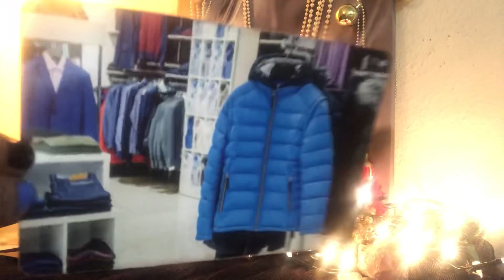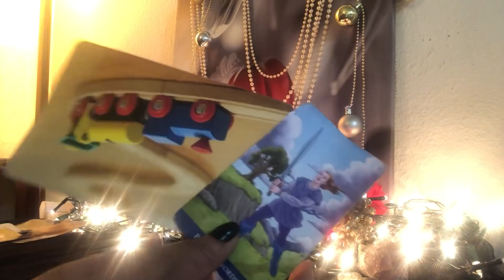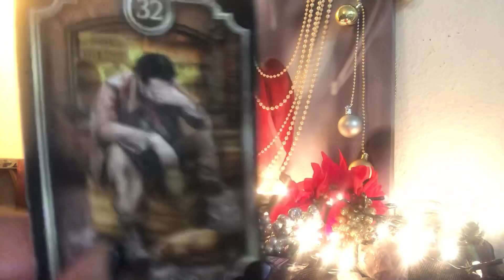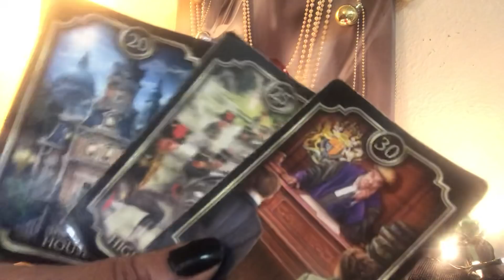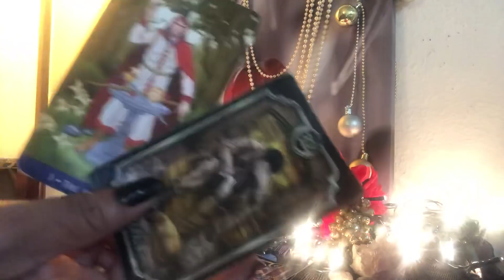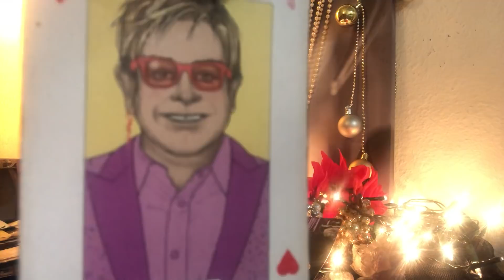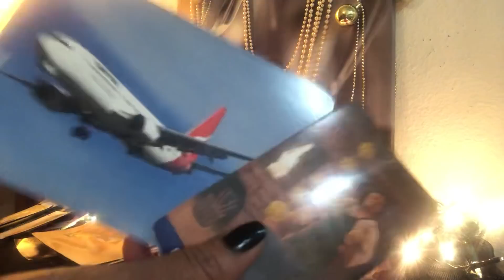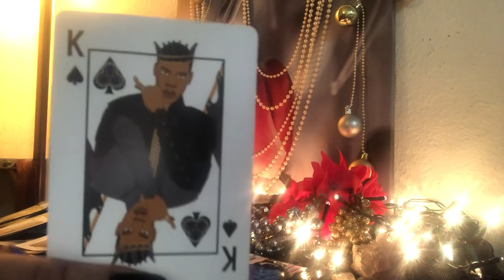Scorpio- December 🎅🏾🎁- Off 🚂 Track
👇🏾🔮Booking Info 🔮👇🏾

30Mins Skype Reading - $40
15Mins Skype Reading- $25

25Min Video Reading - $33
15Mins Video Reading- $20